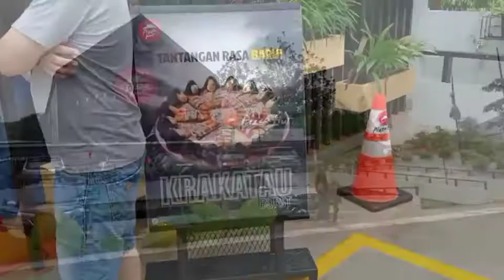Cobain Pizza Hut Krakatau : resto Pizza Hut baru Jl.Margonda Raya Depok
pizza hut
pizza hut Krakatau
pizza hut depok
pizza hut margonda